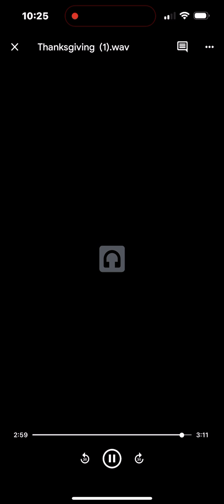Christmas Drive-AdamNationMusic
I wrote this song when I got home from a crazy cold icy snowy week of outside work…try to imagine driving home and being warm finally and glad to be having a holiday break and the drive home was so long it seemed like forever. It was a treacherous commute down Provo canyon with a lot of wrecks and I thank god for watching over me that day especially. It’s kind of a Christmas song. 😎❄️❄️💪🏻🎄

Here’s a verse from the song:

Here I go, in the snow, drivin down this icy road
Trying to get back, trying to get back home
But it’s Christmas and I should take it slow
Cause I’m on my way home now
from working now to you
We should sit beside the fire…
And talk about what our kids desire…
For Christmas …